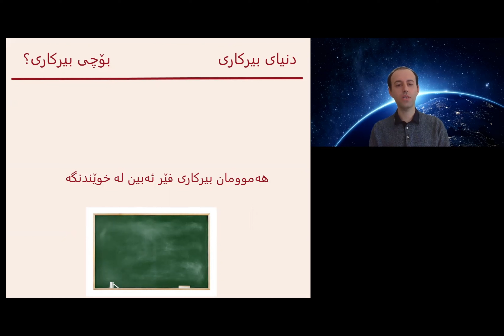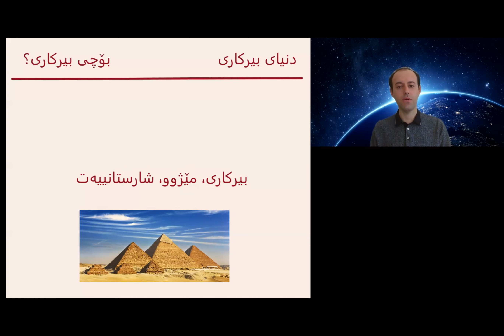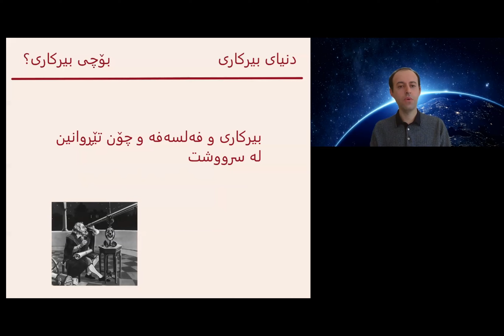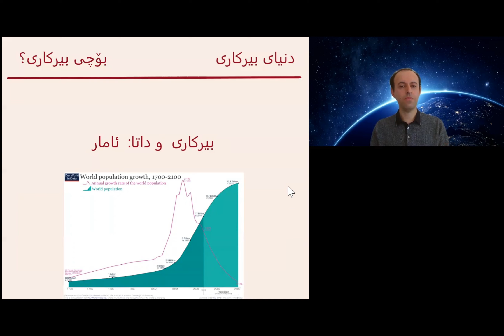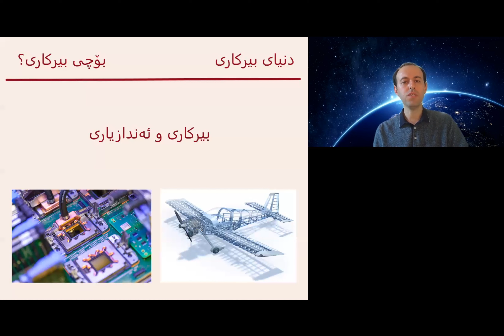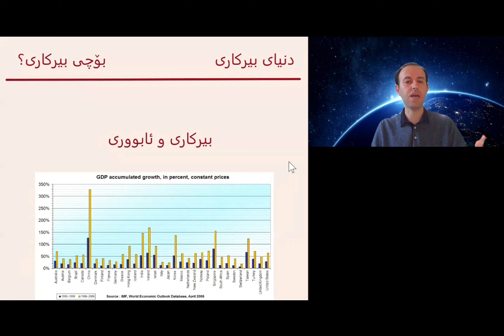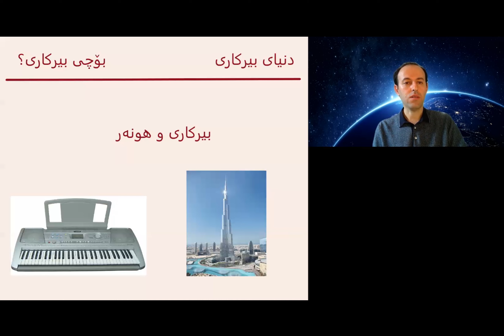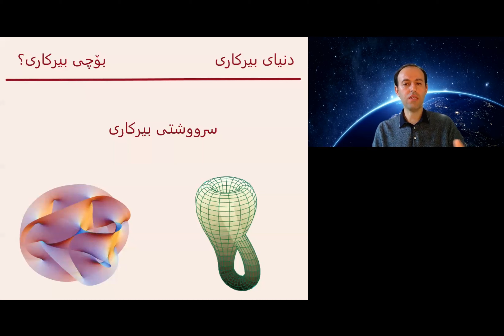The world of mathematics, part 1 --- by Caucher Birkar (in Kurdish) --- دنیای بیرکاری، بەشی یەکەم